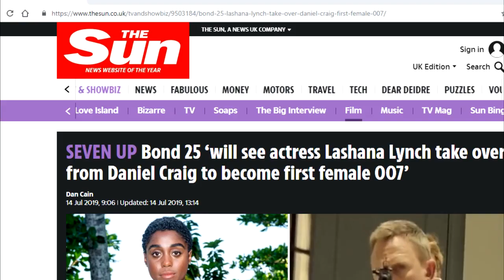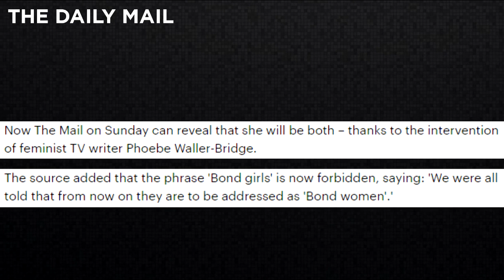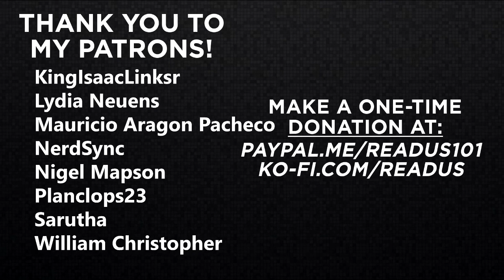The Truth About LASHANA LYNCH'S Role in BOND 25 | READUS 101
Thanks to how the original article in question was written, there’s a lot of information about Lashana Lynch’s role in the upcoming James Bond movie. Allow me to break it down for you.

In recent movie news, I talk about the rumor surrounding the 25th installment of the James Bond film franchise in which Lashana Lynch -- a black woman -- will be the first female hold the codename 007. I explain the difference between James Bond and 007, Daniel Craig's alleged involvement in the film according to the rumor, and how the initial article was crafted as "get woke" trigger bait for anti-SJW consumers.

Music
"Origins" by B-RadGfromOV